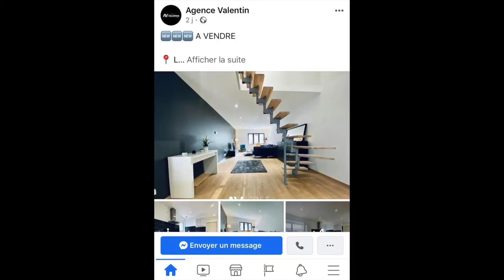Agence Valentin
Découvrez les finalistes de l'édition 2020 du Palmarès de l'Immobilier à travers cette petite vidéo de présentation.